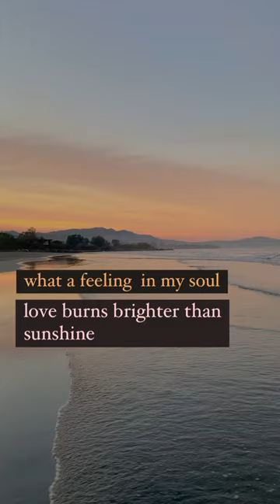Brighter than Sunshine - Aqualung